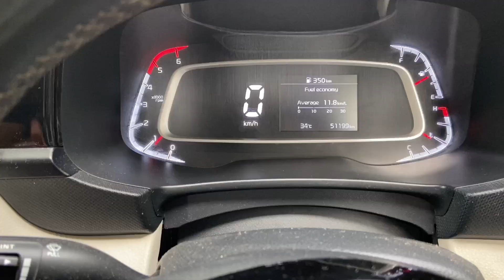इसलिए बेची थी मैंने अपनी Kia Sonet..🤬||Kia Sonet Ownership Experience✅2023 Sonet htx Owner Review🔥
1)cars modification.
2)low and high segment cars review.
3)full audio setup review.about Interiors, exteriors, features, ride and handling etc.
4)Guys agar ap apni car hamare channel par review karana chahte hain.To hame mail karain.

Kia sonet ownership review
Kia sonet owner review
Kia sonet ownership review 2023.
2023 kia sonet ownership review
2023 kia sonet ownership review by owner.
Kia sonet honest review
2023 kia sonet diesel owner review
Kia sonet diesel owner review
Kia sonet ownership review after 50000 km running
Swift ownership review
Swift owner review
2023 swift ownership review
Swift ownership experience
Swift ownership review in hindi
Maruti suzuki vxi ownership review
Swift ki sachai sunlo
1 litre petrol test
Swift 1 litre mileage
Swift vs 1 litre petrol test
Maruti swift vs 1 litre petrol test
Swift real mileage test
1 litre petrol test in swift 2023
2023 swift mileage test
2023 swift vs 1 litre petrol test
Alto 1 litre mileage
Alto vs 1 litre petrol test
Alto 800 vs 1litre petrol test
Alto 800 mileage test 1 litre
Alto 800 real mileage test
1 litre petrol kitna kilometre chalta hai
1 litre mein gadi kitne kilometre chalti hai
1 litre petrol test in alto 800